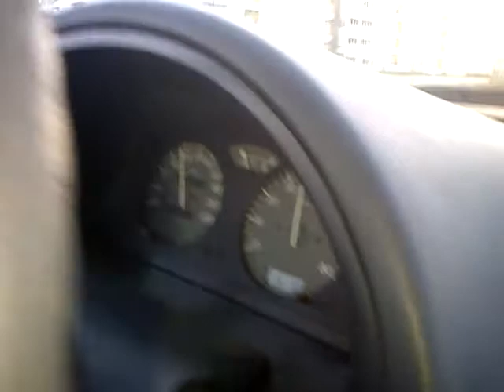Saxo Cup de Origem - IX - 80-180kmh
at 180...